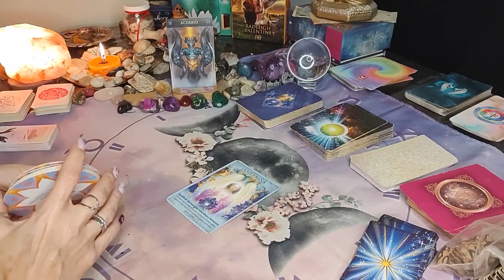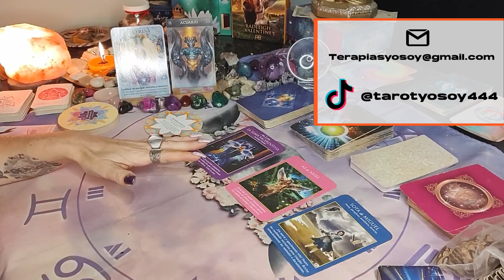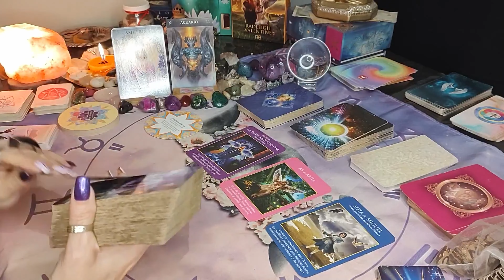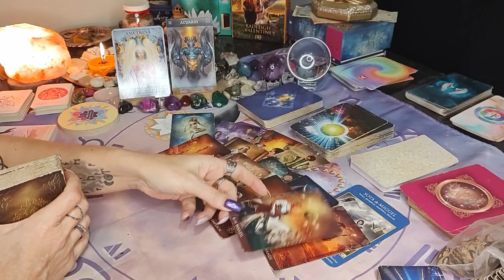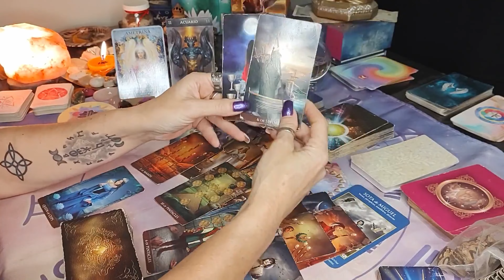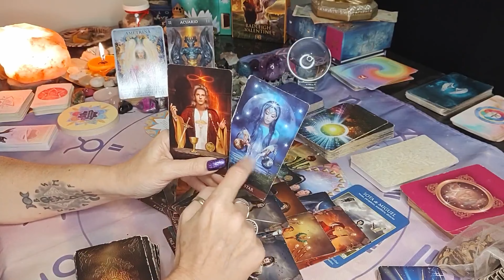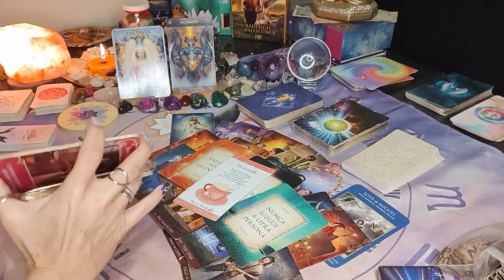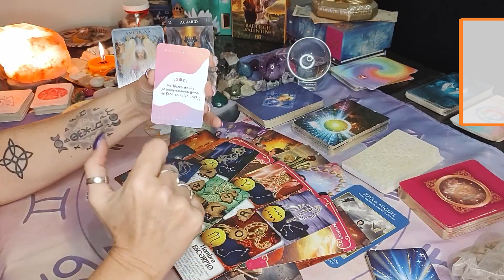♒ ACUARIO ♒ SOLUCIONES, SIN PROCUPACIONES - expandís, avanzas con la protección divina /atemporal/